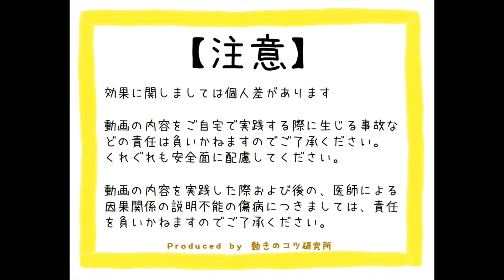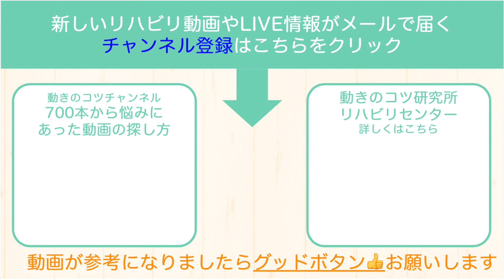脳梗塞 歩行リハビリ！後ろ歩きで膝が突っ張る